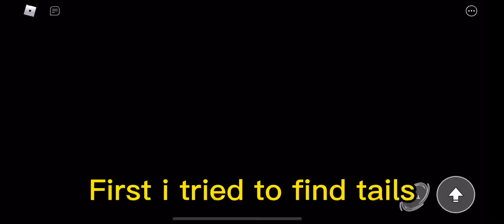I started playing sonic speed simulator